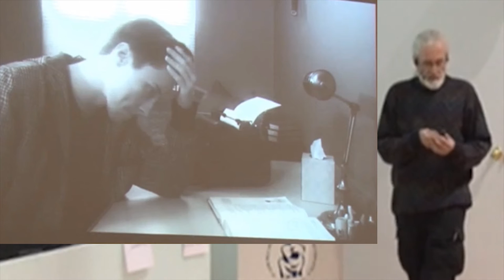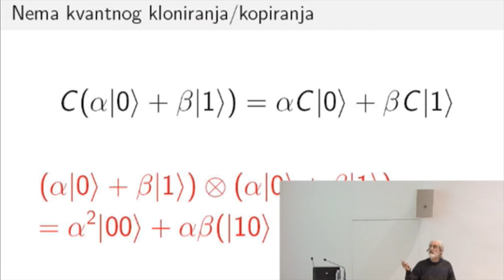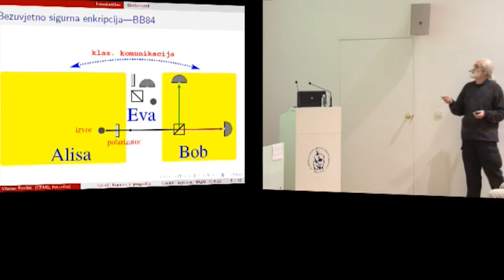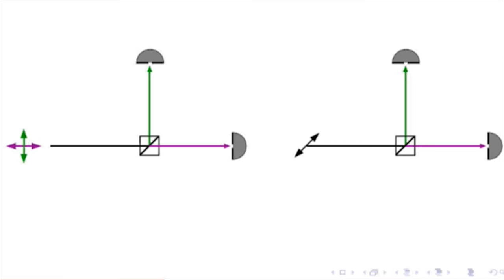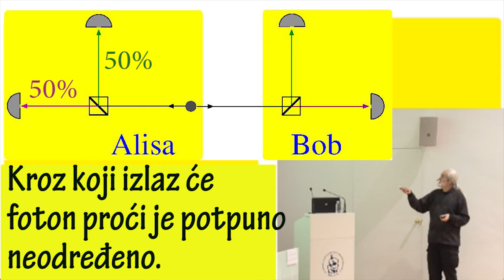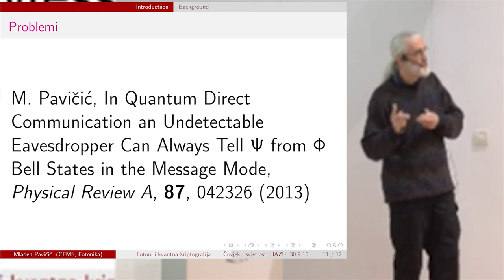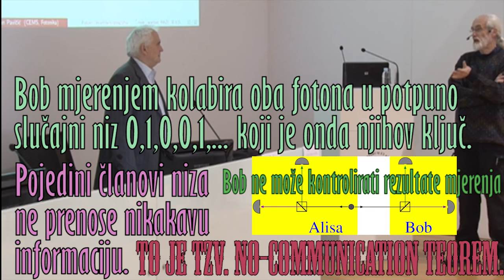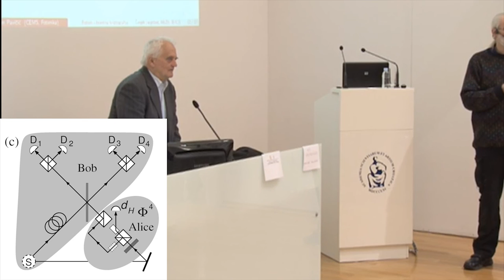Prof. Mladen Pavicic, Fotoni i kvantna kriptografija, Centar izvrsnosti CEMS, IRB, Zagreb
Pozvano predavanje "Fotoni i kvantna kriptografija" odrzano 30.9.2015. u okviru Simpozija "Covjek i svjetlost", 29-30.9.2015, HAZU, Zagreb,
Predavac: Prof. Mladen Pavicic, Centar izvrsnosti za napredne materijale i senzore (CEMS), Istrazivacka jedinica Fotonika i kvantna optika, Institut Rudjer Boskovic, Zagreb
Sazetak predavanja je dan unutar videa: 01:13-01:20
U predavanju se obradjuju sljedeci pojmovi: klasicna kriptografija, RSA algoritmi, kvantna kriptografija, BB84 protocol, polarizacija, polarizirajuci beam-splitter, no-cloning teorem, no-communication teorem, Bellova stanja, Bellova baza, mijesana baza.